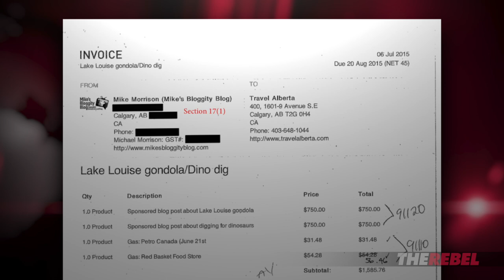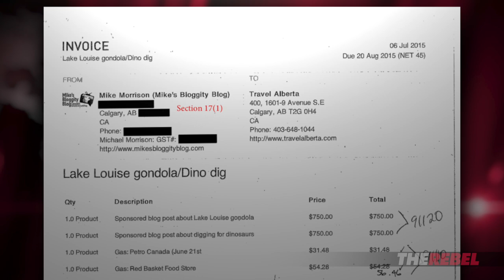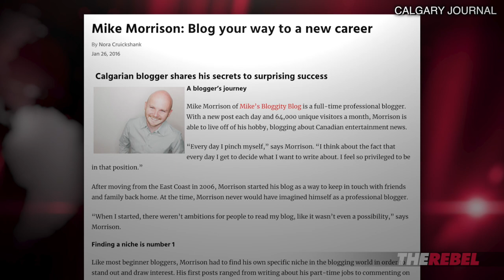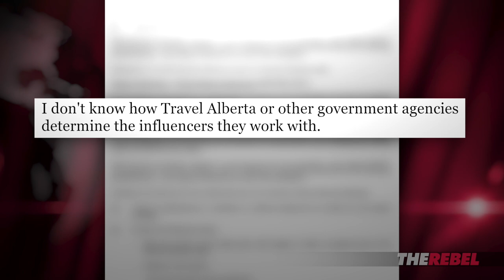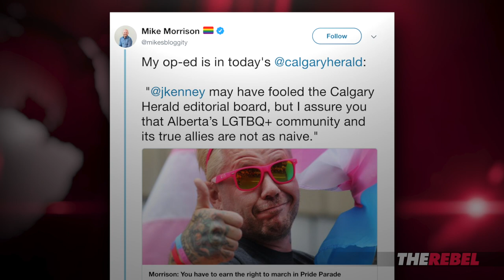Notley Grants Thousands To Partisan Twitter Troll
Keean Bexte of The Rebel reports on an exclusive Freedom of Information request revealing partisan Twitter troll Michael Morrison's contract with Alberta Premier Rachel Notley's NDP government. MORE